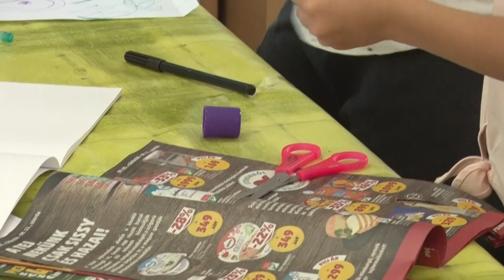Az óvodában jártunk Bátaszéken - változás a csoportoknál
Az idei nevelési évet az óvoda 9 csoporttal tudta elkezdeni, ebből szerveztek 2 azonos életkorú csoportot is. Sok-sok éve kialakult országszerte az intézményekben a vegyes csoportok előtérbe helyezése, most azonban itt az egyik csoportba csak olyan gyerekek járnak, akik a következő évben már iskolába mennek. Simon Csabáné óvodavezető beszélt nekünk az intézmény aktualitásairól.